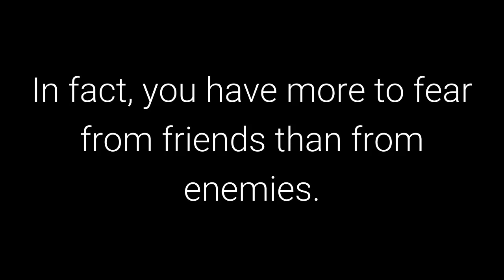The 48 Laws of Power: Law 2 - Never put too Much Trust in Friends, Learn how to use Enemies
Law 2 - Never put too Much Trust in Friends, Learn how to use Enemies

50th Law

Transcript

Be wary of friends-they will betray you more quickly, for they are easily aroused to envy. They
also become spoiled and tyrannical. But hire a former enemy and he will be more loyal than a
friend, because he has more to prove. In fact, you have more to fear from friends than from
enemies. If you have no enemies, find a way to make them.